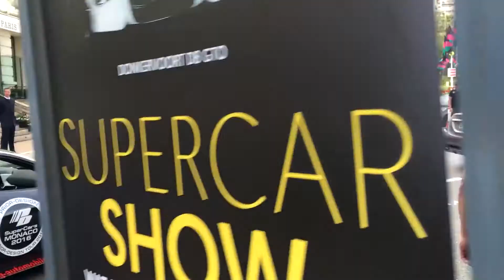Top Marques Monaco Highlights Supercars Tunnel Accelerations and Review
Here's a compilation of the highlights from my recent trip to Monaco.  I was there to attend the Top Marques car show and saw some pretty amazing cars driving around the area.  I stayed at the Fairmont hotel (the building above that infamous tunnel), which was the perfect spot for a true car enthusiast. There was never a shortage of exotic cars to see and hear!

Here's a sample of some of the cars in this video: Koenigsegg Agera R, Gumpert Apollo, Ferrari Enzo, Ferrari F40, McLaren 675LT (Shmee150's), McLaren P1, Lamborghini Aventador shooting flames